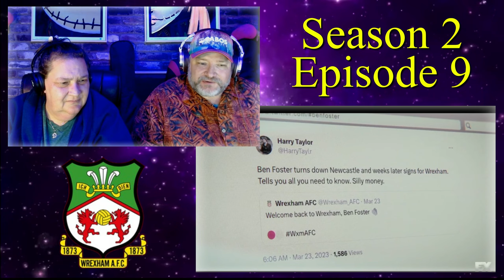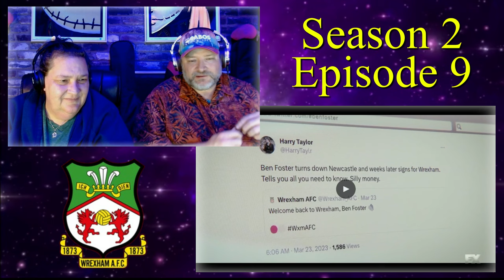First Time Reaction to "Welcome to Wrexham" S2E9 “Glove Triangle”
In this video we will be taking our first look at Welcome to Wrexham Season 2 Episode 9: "Glove Triangle". The return of Rob Lainton complicates the goalie situation while Co-Chairmen Rob McElhenney and Ryan Reynolds make a difficult roster decision.

I hereby state that I believe my content, a Reaction Video, constitutes a transformative use of the original copyright protected material. I am creating reaction videos that are my own opinions and reviews of the protected material, and my work is protected under the fair use doctrine as outlined in Section 107 of the Copyright Act 1976. I have no intent of claiming this music as my own. This is my musical reaction, breakdown, and commentary breakdown of the song. I am not trying to take any ownership of the copyrighted material. I am simply reacting to the content, giving my opinion on the content, and providing educational feedback for my viewers on what I think the meaning of the content is. By sharing my opinions and reviews of the protected material through my reaction videos, I am helping to promote the work of the copyright holder and potentially increase their audience and following. I do not believe that my use of the original material detracts from the value of the copyrighted work or harms the market for it in any way.